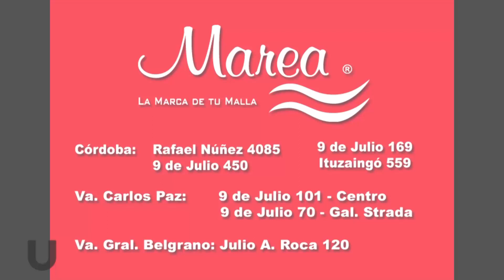NIVEL UNNO MAREA Bik Casa Naty 26 01 13w